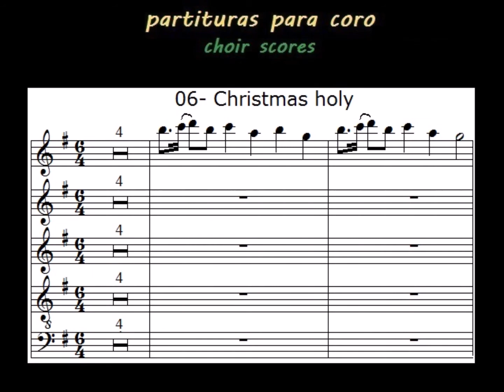PARTITURAS PARA CORO 06- Christmas holy (2€)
Audio Cover. CHOIR SCORES PDF (2€)
"Christmas holy"